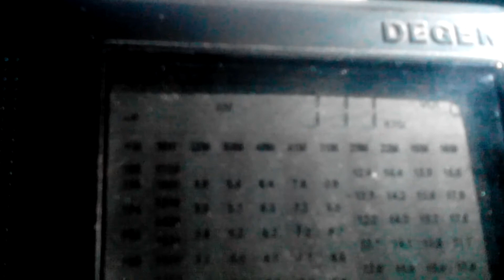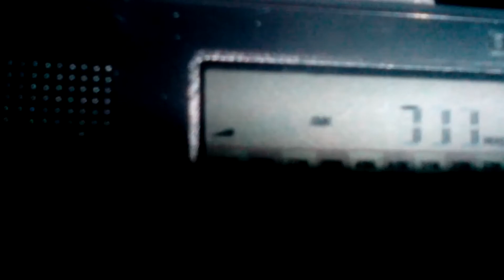711 kHz Kuanghua zhi Sheng